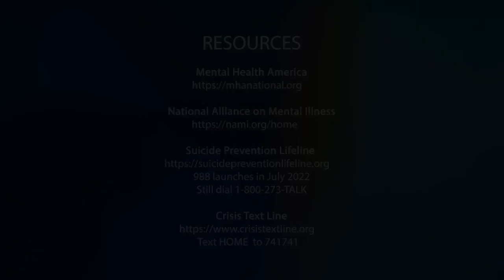AFMC TV Episode 41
May is Mental Health Awareness Month and Ladeana Bell, LPE-I is here to help break down the barriers many people face when seeking help for mental health. She also talks about an exciting new technology that will save lives.

Arkansas Foundation for Medical Care is a nonprofit organization engaged with beneficiaries and health care providers in all settings to improve overall health and consumers’ experience of care, while reducing health care costs. We accomplish this through education, outreach, data analysis, information technology, medical case review and marketing/communications services.